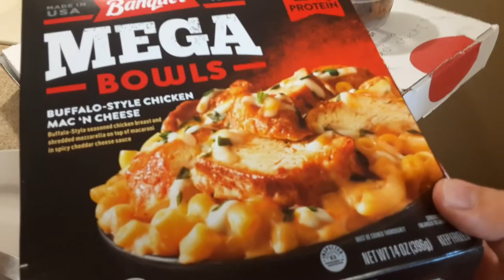going live rn Marion's pizza mega bowl and banquet pizza